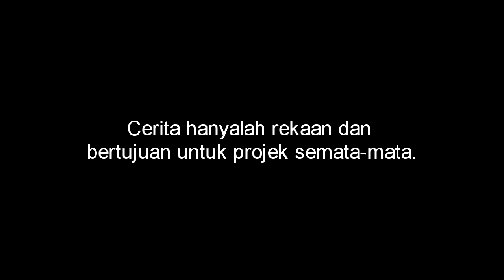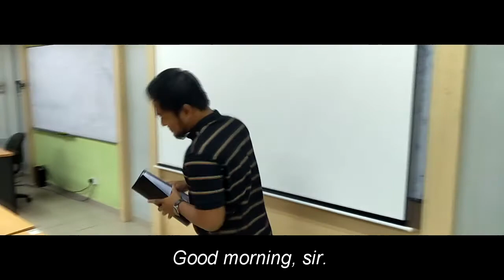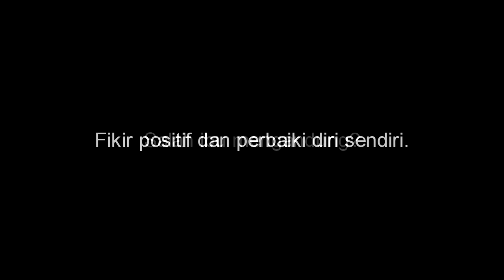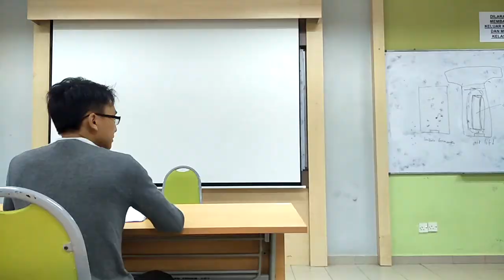Projek Etnik : Stereotaip Perkauman di Malaysia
UHM2022 Hubungan Etnik. Stereotaip yang berlaku dalam kalangan kaum di negara. Cerita hanyalah rekaan dan untuk projek semata mata.